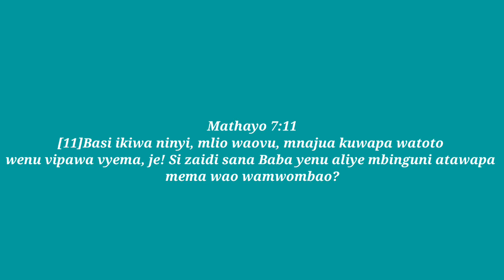Maombi maalumu kwaajili ya Raisi Dkt. John Pombe Magufuli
Hakuna lililo gumu kwa Mungu.